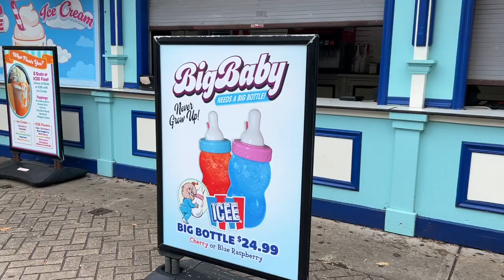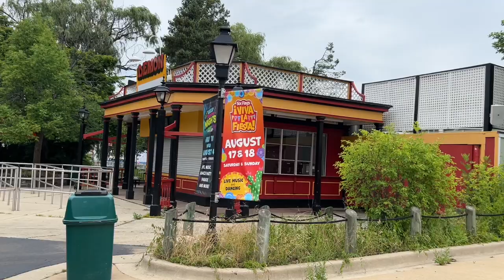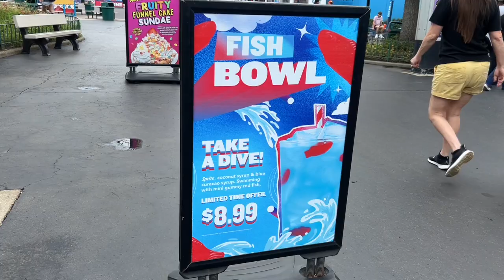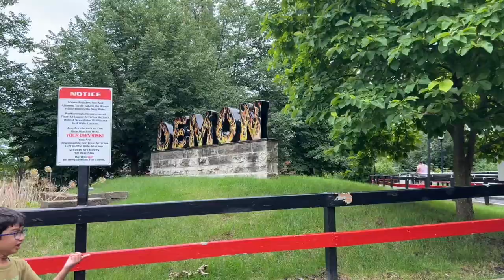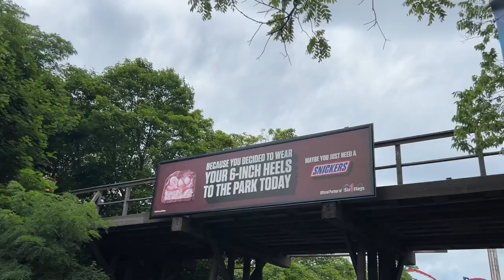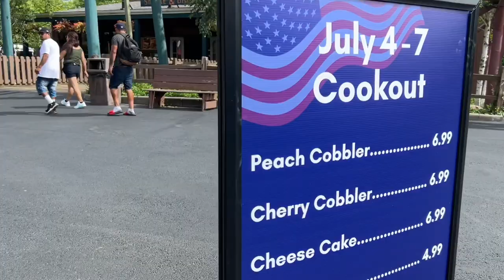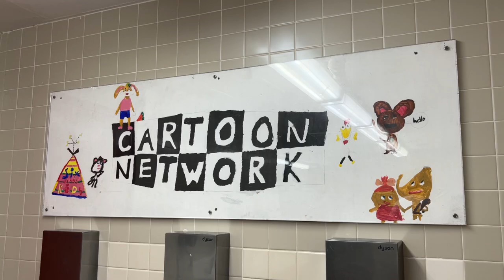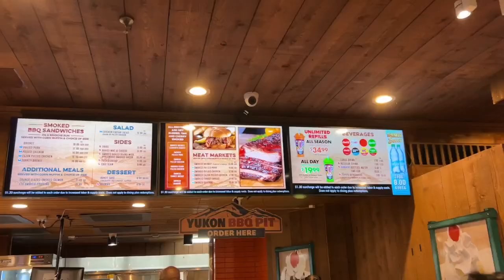Six Flags Great America Vlog (7/4/2024 - 4th Of July Fest/Duck VS Cat/The Human Stampede)